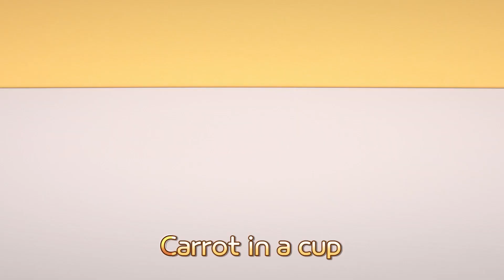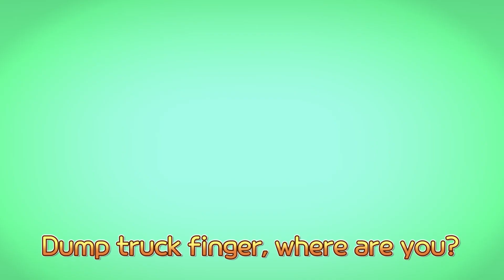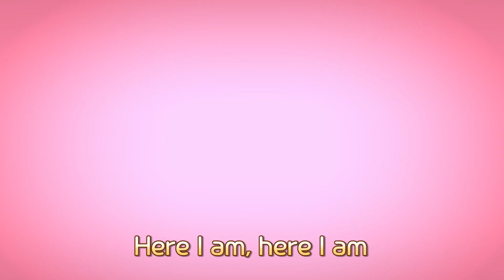*नया* Tayo Nursery Rhymes Special l No no bad germs l अच्छी आदतें सीखें l मजबूत भारी वाहन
आइए टायो और उसके दोस्तों के साथ मिलकर गाएं! इन मज़ेदार गानों के साथ अंग्रेज़ी, रंग और नंबर सीखें!

I’m Mr. Germ!
I like dirty cars who don’t take showers

Hello, guys!

Hi Max!
Uh oh? Max! Your body is covered with something dirty

Oh? What are all these?
Oh no! They’re germs
I have to take a shower right now

Oh yucky Mr. Germ go away!
Go away!
Go away!
Rub, rub wash your hands
Let’s get rid of the bad germs
Yucky Mr. Germ go away!
Go away!

Urgh... Watch out everyone!
Let’s move to Poco now! Let’s go!

Go away!
Go away!
Chi-ka chi-ka brush your teeth
Go away!

Urgh... oh no!
I hope Chris and Billy don’t take showers!
Let.. let’s go

Go away!
Go away!
Scrub, scrub take a bath
Go away!

Urgh.. they are too clean for us to stay
Oh no!!

Wash your hands well when you get home
Wash your hands!
Brush your teeth well after you eat
Brush your teeth!
Bubble bubble bubble bubble
Make sure you wash up well
Go away!
Go away!